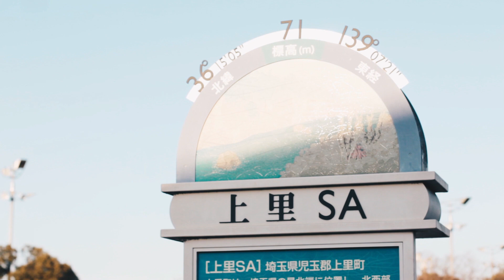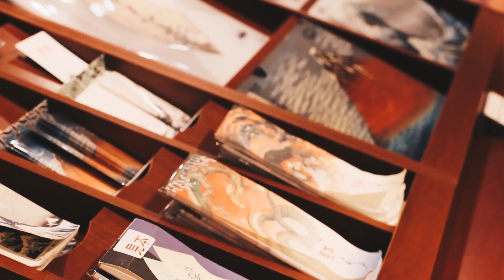hikes and hokusai: nagano prefecture 🇯🇵🗻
my Lola wanted a quiet, unique trip with the whole family, so she treated us and brought us all out to Karuizawa, where we got to explore the rest of the Nagano region as well! ☺️ I’m so grateful.

🌉 places featured: 🌁
~ karuizawa (karuizawa prince hotel and ski resort, outlet mall, kyu-karuizawa)
~ yamanouchi/jigokudani snow monkey park (hike, hot spring monkeys)
~ obuse town (hokusai museum, chestnut food)
~ nakadanasou (soba making, old japanese inn)